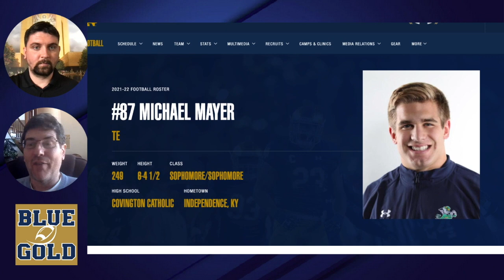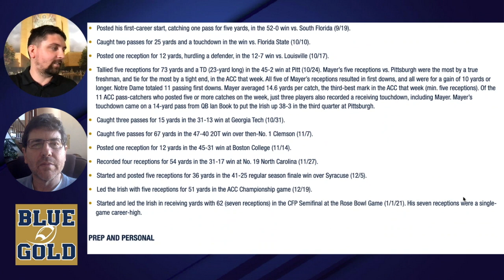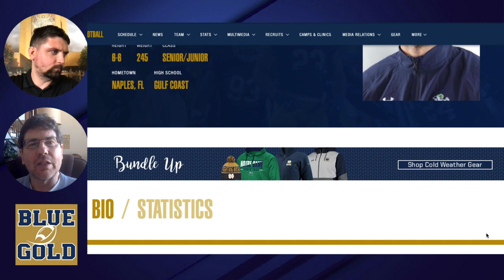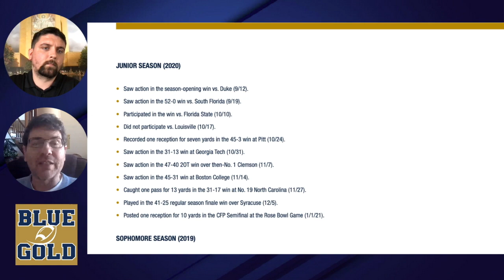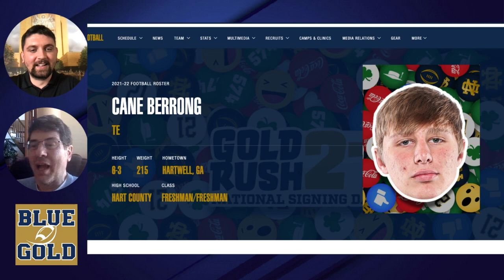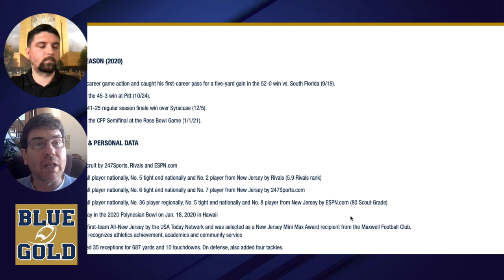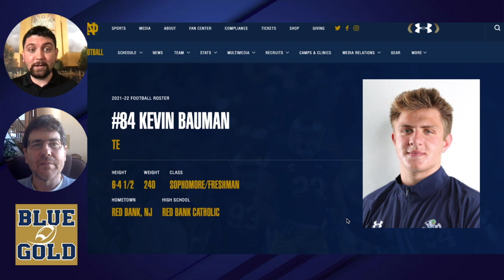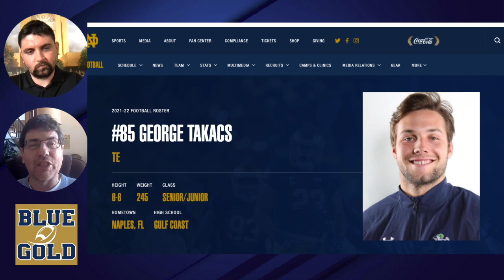Who Will Emerge Behind Michael Mayer As Notre Dame's Second Tight End? | Spring TE Preview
BlueandGold.com's Mike Singer and Lou Somogyi gather to preview what to expect for the Notre Dame tight end room this spring. Who is the favorite to emerge behind Michael Mayer as Notre Dame's second tight end?